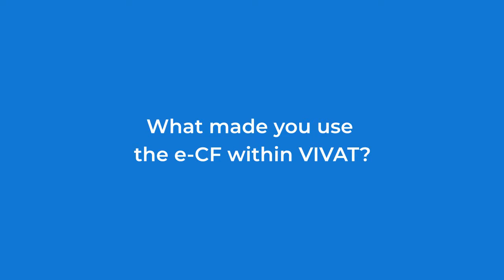Martine de Groot-Grosman on the e-CF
Martine de Groot-Grosman of VIVAT explains how the company implemented the e-Competence Framework (e-CF), and what benefits were gained in her organisation.